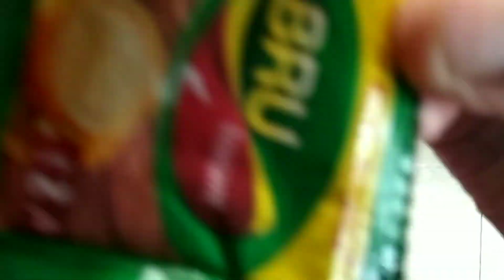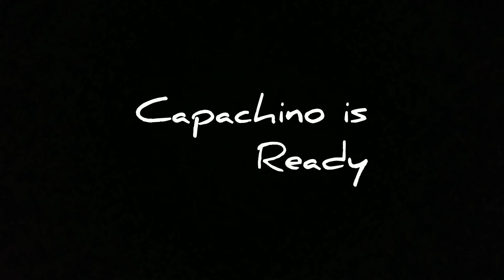Capachino with bru instant| നല്ലെ രുചി😙